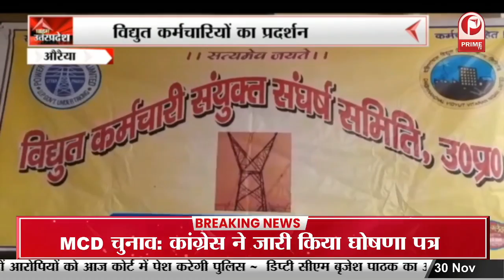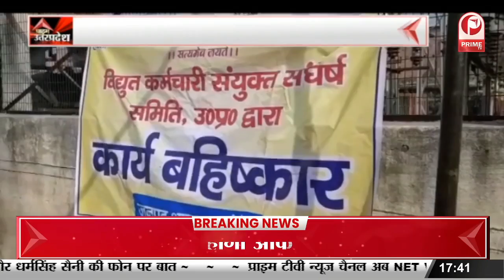Auraiya : electrical workers का प्रदर्शन जारी, 15 सूत्रीय मांगों को लेकर Protest || Prime Tv